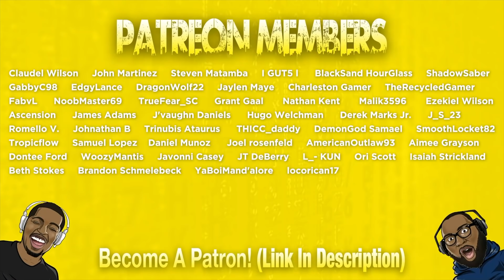Dark Humor in Family Guy that Will BLOW YOU AWAY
Today we're reacting to Dark Humor in Family Guy. This is dark humor in Family Guy that will blow you away.